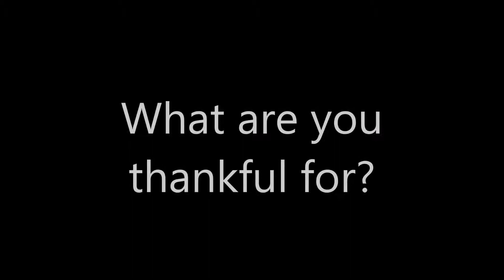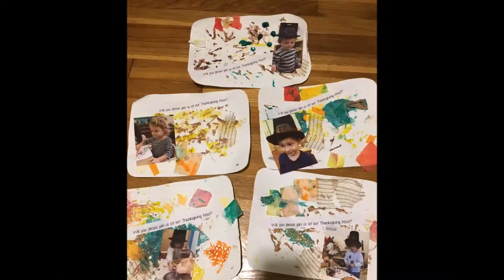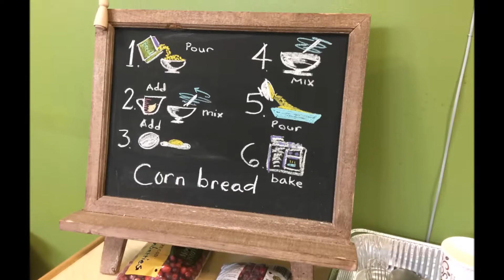Jewish Creative Preschool Thanksgiving Thankfulness Video